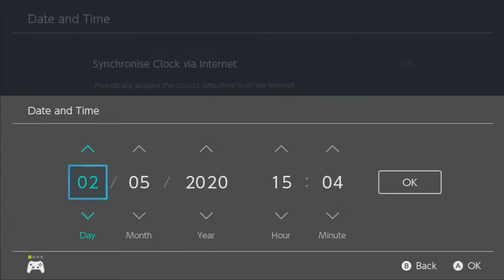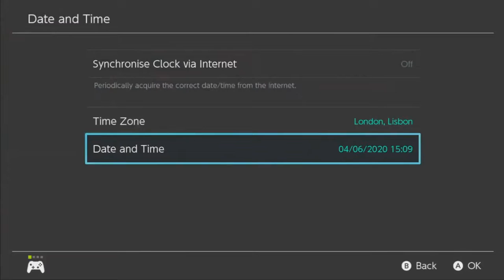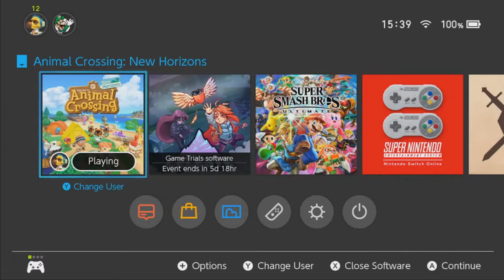Why are you here?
Hope you guys enjoy this rather long video, it was quite fun to stream and just do in genural although our quest to get pancetti gone isnt over, it will be soon.